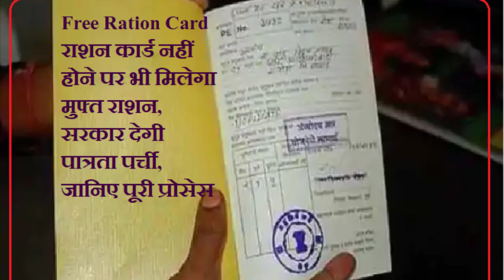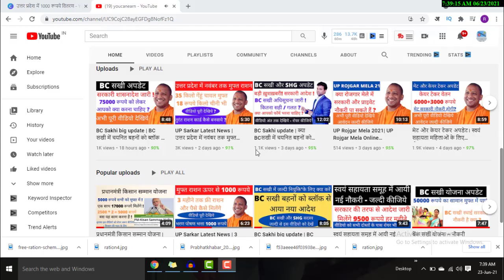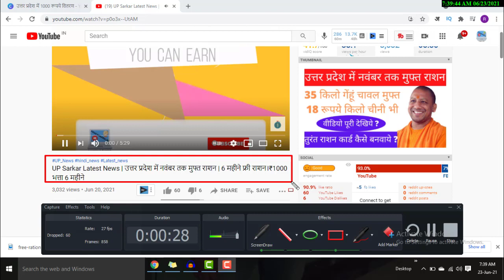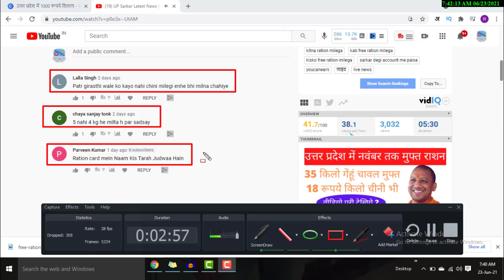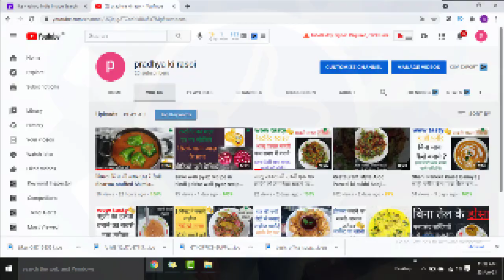UP Sarkar Latest News | उत्तर प्रदेश में मुफ्त राशन के साथ किरोसिन | 6 महीने फ्री राशन। ₹1000 भत्ता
नमस्कार दोस्तों इस वीडियो में हम उत्तर प्रदेश सरकार के द्वारा मुफ्त राशन और 1000 रूपये कैसे मिलेंगे, इसके बारे में बात करेंगे।
ढोकला बनाने का सबसे आसान तरीका। Dhokla recipe in hindi | 10 min मे बेसन से जालीदार ढोकला | pradhya

Shahi Paneer Kaise Banaye | शाही पनीर बिना मावा कैसे बनाये ? शाही पनीर की सबसे सरल रेसिपी। pradhya
5 मिनट में बनायें लज़ीज भिंडी दो प्याजा।Bhindi Do Pyaza Recipe in Hindi | Bhindi Pyaz ki Sabji banaye

सरकार इस बार किनके खातों में डालेगी 1000रु देखे लिस्ट। इन श्रमिक मजदूरों को मिलेगा लाभ। UP GOVT NEWS

3 month Free Ration 1000 रुपये UP Government, योगी सरकार 3 महीने फ्री राशन ₹1000 भत्ता,UP_news,bank